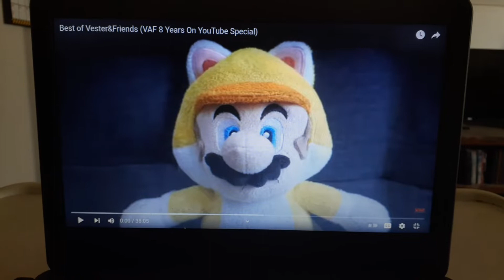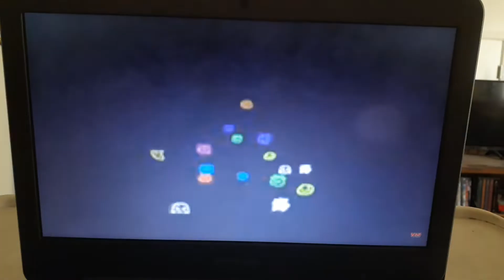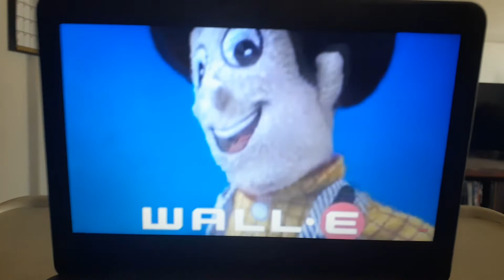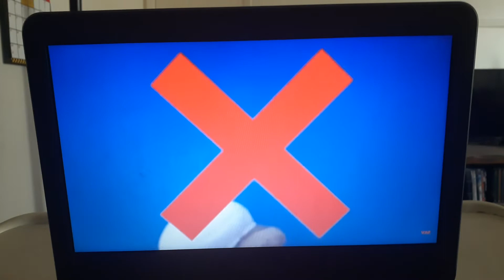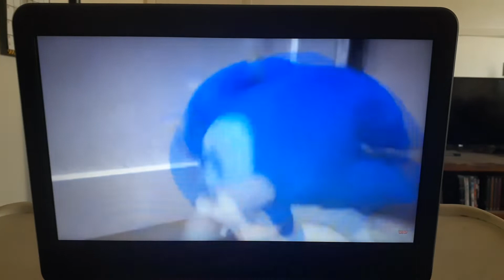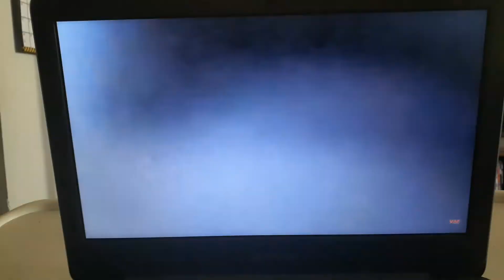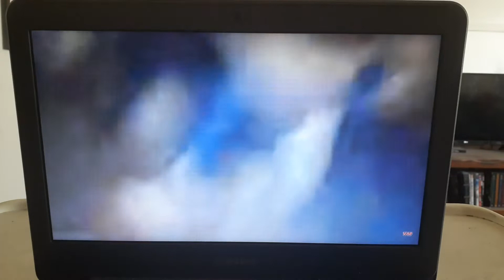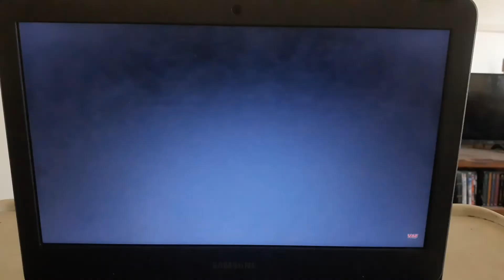Luke's Cameo? Larry reacts to Best of VAF Part 1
Larry watches some of the best moments in all of Vester and Friends